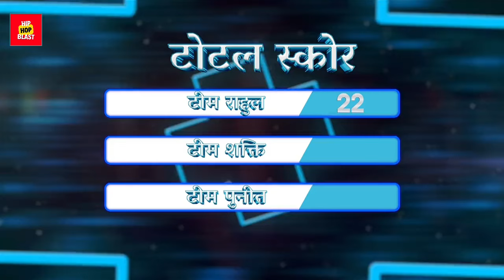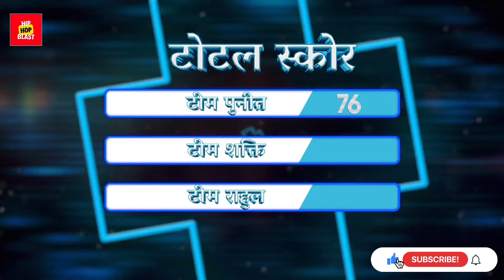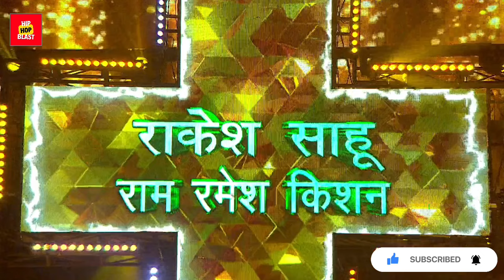DANCE PLUS PRO || DHARMESH SIR NE DIYA CHALLENGE 🔥🤟 || EPISODE BREAKDOWN ep 21-ep 24💯 FULL UPDATE 🔥🤟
encourage any illegal activities. All content provided by this channel is meant for EDUCATIONAL and
HipHopBlast channel sometimes use Clips to explain about the Hiphop Dance, reality Films, Web Series, Songs,and Trailers Songs, but all under section 107 of the copyright Act 1976 allowance is made for FAIR USE for purpose such as criticism, comment, news reporting, teaching, scholarship and research.